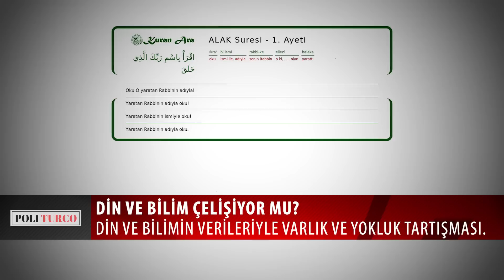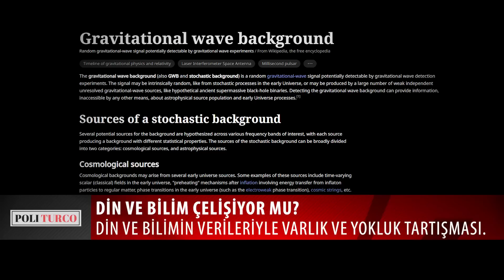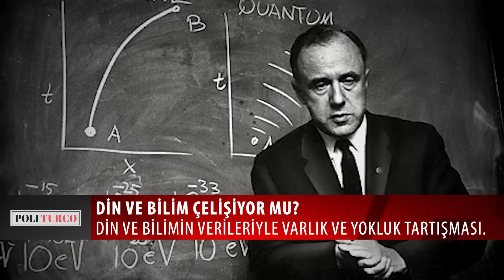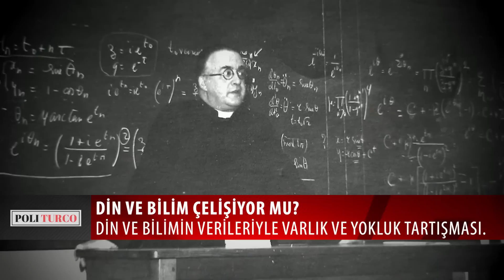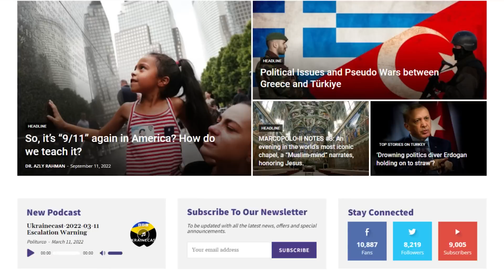Din ve Bilim çelişiyor mu? Din ve Bilimin verileriyle varlık ve yokluk tartışması.